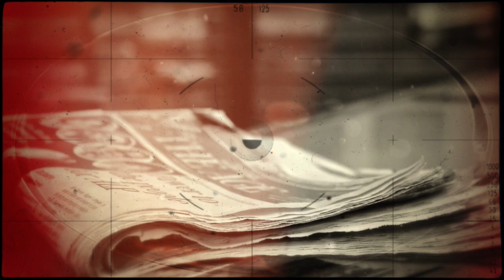Vijay is angry on Atlee & Thenaandaal Films - ARR Music & Decision | Cine Flick